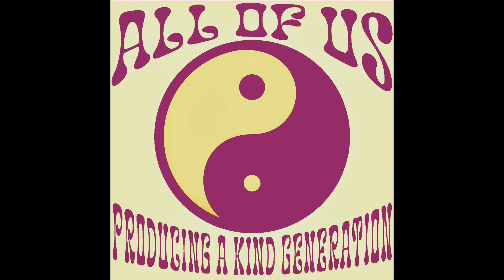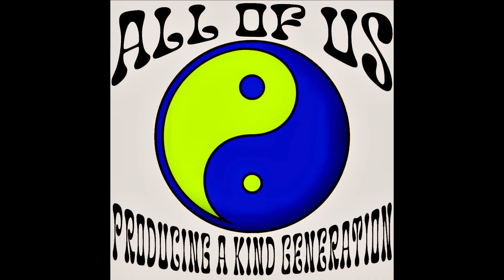PAKG || All of Us || Live at Kaiju || 11.25.23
Thumbnail creds to Producing A Kind Generation

Chapters:

0:00 Soundcheck
1:00 Soundcheck Footage
3:00 LSD
4:00 Dear Darla
7:37 Over It
10:35 All of Us
11:35 Stain
14:33 Finding the Music
15:12 Pink & Green
18:47 Beauty Queen
21:20 Carvers
24:19 Spring Break?
25:00 Chad & Karen
28:00 Scanner Darkly
31:10 For Francine
35:20 LSD 2
35:50 I’m Not (Ice Cream Cone in June)
38:55 THE PASSAGE
43:22 Happy Birthday to Kaiju!
43:48 Arizona Sunrise
48:00 Outrooooooooooooooooooooooo